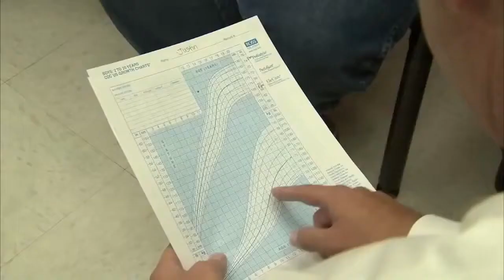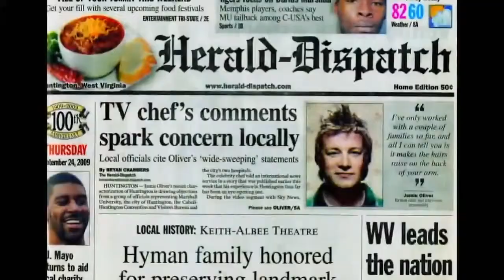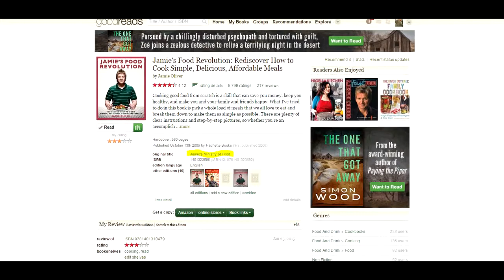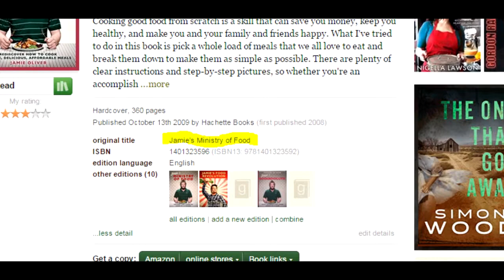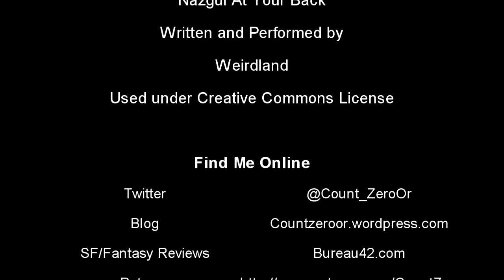Book Review - Jamie's Food Revolution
This week I'm doing my first ever cookbook review, as I take a look at at the companion cookbook to Jamie Oliver's cooking show "Jamie's Food Revolution"